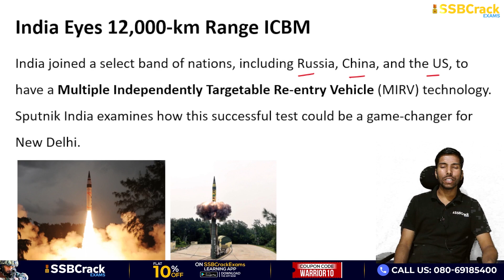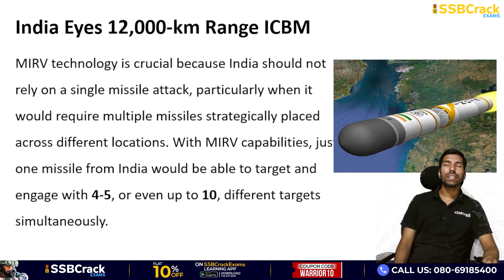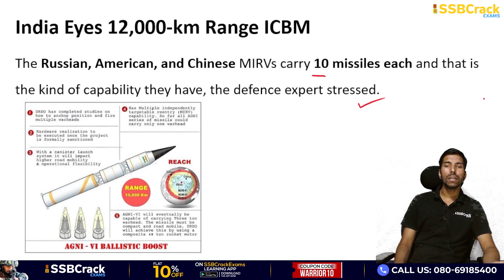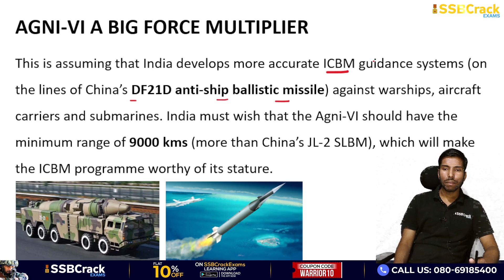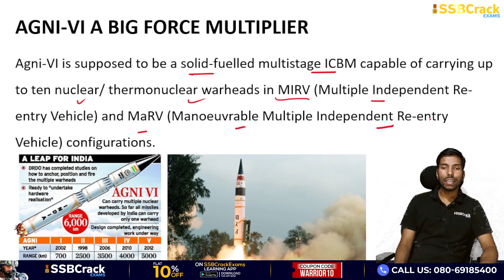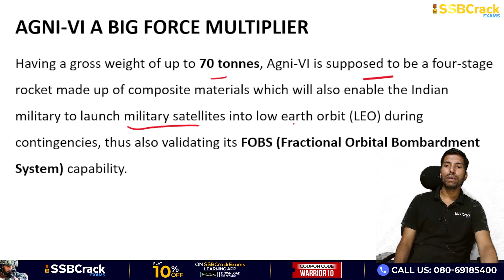India Eyes 12,000 Km Range ICBM - Agni VI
India joined a select band of nations, including Russia, China, and the US, to have a Multiple Independently Targetable Re-entry Vehicle (MIRV) technology. Sputnik India examines how this successful test could be a game-changer for New Delhi.